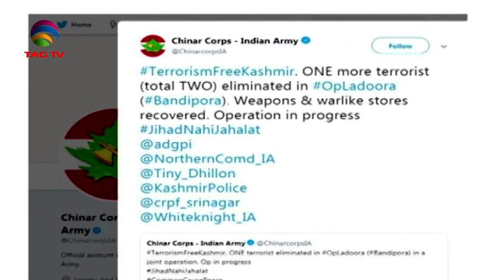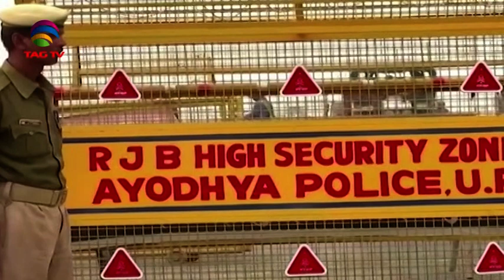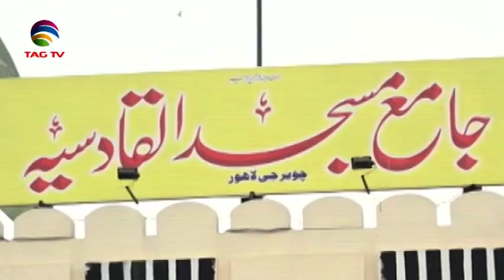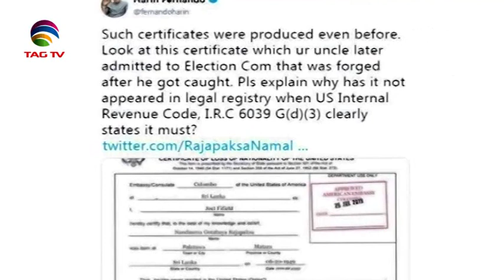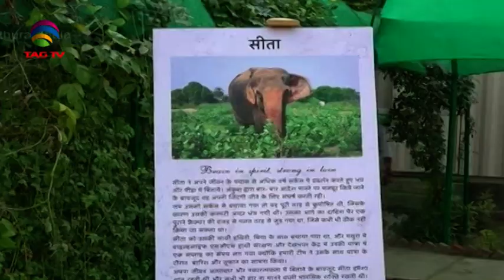South Asia Newsline News Bulletin 12 November, 2019 - TAG TV Super Prime Time